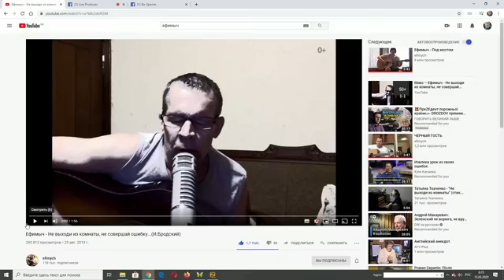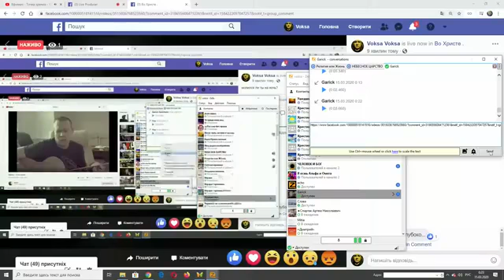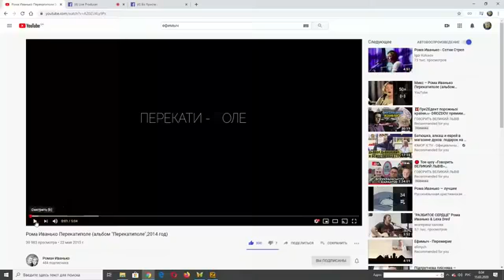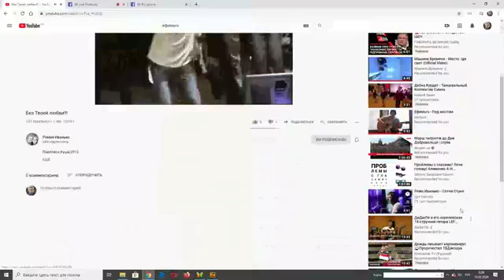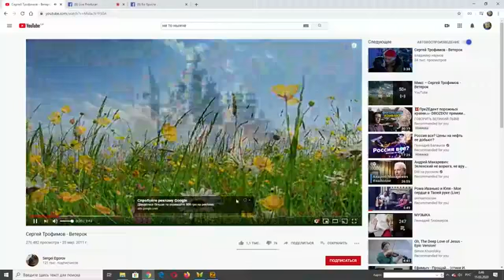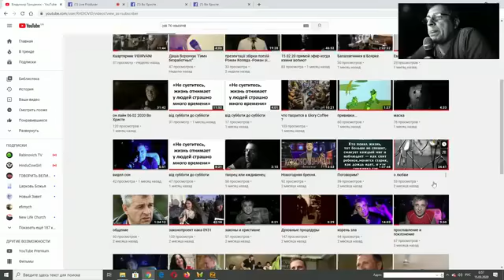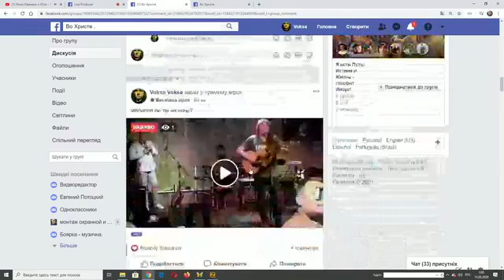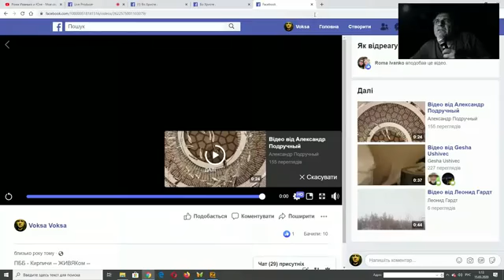Voksa Voksa молился ли ты на ночь